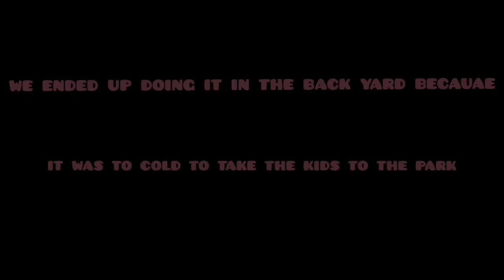Easter Sunday Vlog🐣